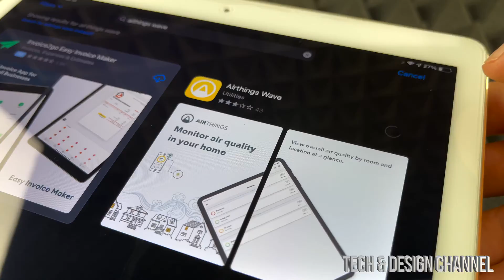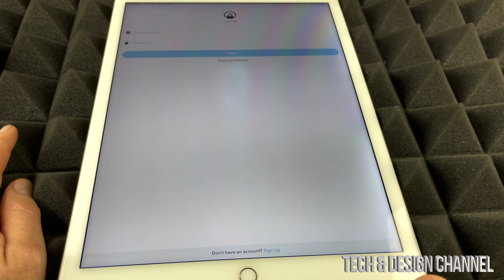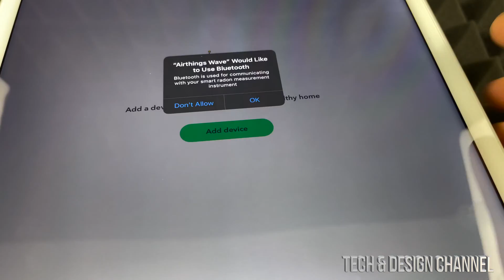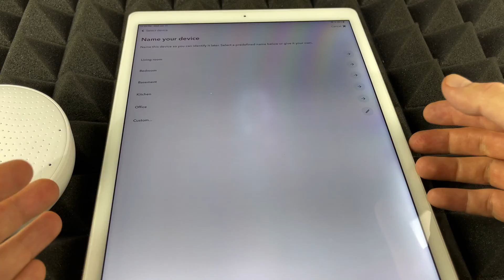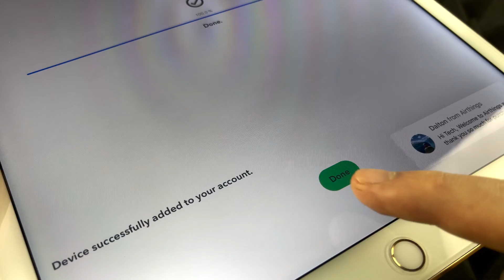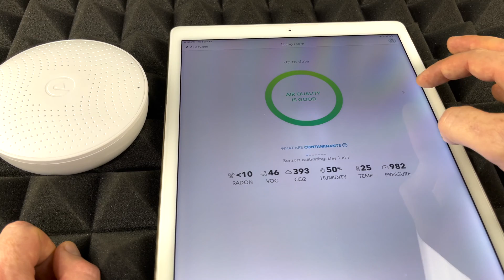Airthings Wave Plus Smart Indoor Air Quality Monitor with Radon Detection Set Up Manual Guide 2021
Airthings Wave Plus Smart Indoor Air Quality Monitor with Radon Detection lets you receive your first indication of air quality within one hour of installation
Gain full visibility into 6 indoor air factors; Radon, Carbon Dioxide (CO2), airborne chemicals (TVOCs), humidity, temperature and air pressure
Continuous monitoring of your Indoor air quality is necessary to minimize potential health effects
View air quality data over time from the free app or compare multiple rooms/locations using the Air Things Dashboard - connects via Bluetooth (compatible with iOS/Android devices supporting Bluetooth 4.2 or later)
Simply wave in front of the device to receive a colour-coded visual indicator of the overall air quality; Green (Low), Yellow (Warning), Red (Danger)
Works with Amazon Alexa, Google Assistant and IFTTT

Package Depth (cm):

4.60 cm
Package Width (cm):

15.30 cm
Package Height (cm):

15.30 cm
Package Weight (kg):

0.35 kg

WARRANTY
This product carries a 1 year repair only warranty redeemable at any Canadian Tire store.